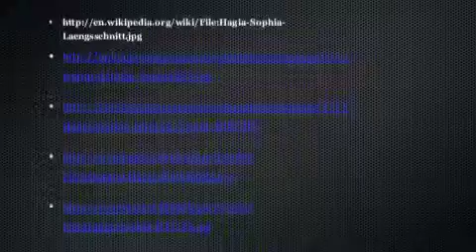Hagia Sofia Mosque